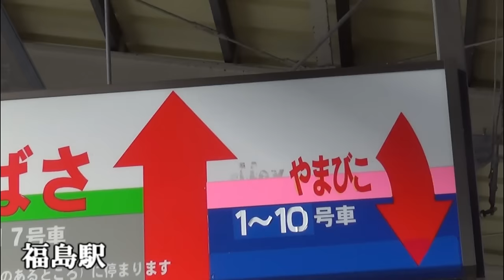ありがとう。銀色の「つばさ号」【山形新幹線】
開業以来、銀色と言えば山形新幹線というイメージがあった。
しかし、カラーリング変更により、開業以来続いた銀色のカラーリングは終了しました。
私的に、銀色が好きでした。
なんというか、故郷に行く列車みたいで、小さいんですけど重厚感がありました。
今のカラーは目が痛くなるような・・・。
賛否両論かもしれないですけど、皆さんはどちらが好きですか？
こっそりアンケート取っちゃいます（笑）